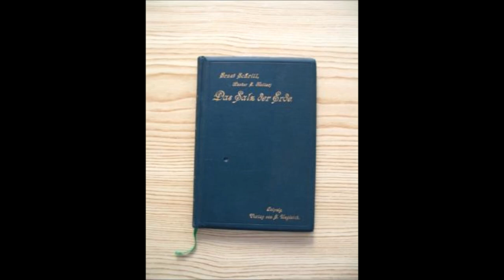Das Salz der Erde Kapitel 9